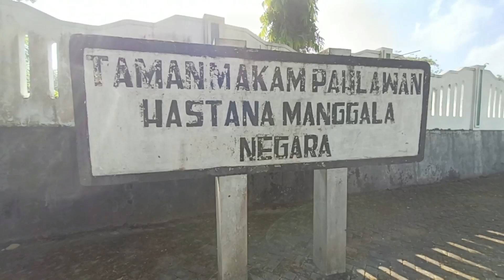Momen Indahnya Toleransi Beragama di Sragen, Gotong Royong Kerja Bakti Bersama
Joglosemar Tv Video -Pemandangan berbeda terlihat di Taman Makam Pahlawan Manding, Sragen Tengah, Sragen, Sabtu (13/8/2022) pagi.

Puluhan orang tampak berkumpul di sekitaran salah satu TMP yang ada di Sragen tersebut. Sejurus kemudian, mereka langsung berbagi tugas
Suasana akrab dan rukun begitu terasa. Namun siapa sangka puluhan orang itu ternyata berasal dari latar belakang agama yang berbeda.

umat muslim, Kristen, Katolik, Hindu, Budha, hingga aliran kepercayaan. Semua menyatu dalam kerjabakti yang digelar di lingkungan TMP Manding.

Menurut koordinator pelayanan hubungan antar agama dan kepercayaan Dewan Paroki Santa Maria Sragen, Fansiscus Xaverius Sugimin, kerjabakti lintas agama itu sengaja digelar untuk menyambut HUT ke-77 Kemerdekaan RI